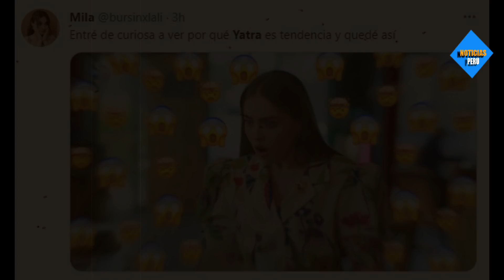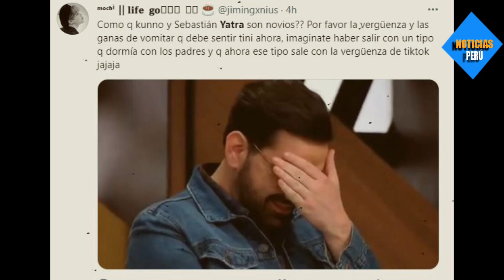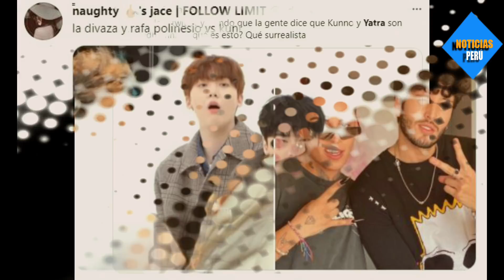¡SALE DEL CLOSET! SEBASTIAN YATRA APARECE CARIÑOSO CON KUNNO Y CAUSA REVUELO EN LAS REDES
Sebastian Yatra se deja ver con el popular Kunno en algunos videos donde le canta muy cariñoso, ello ha dejado entrever que supuestamente hayan hecho clip.